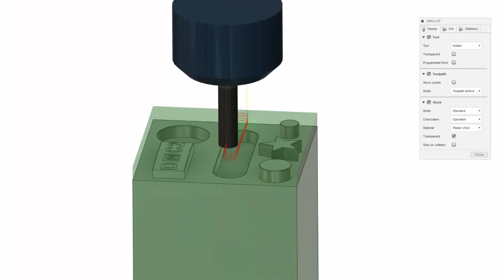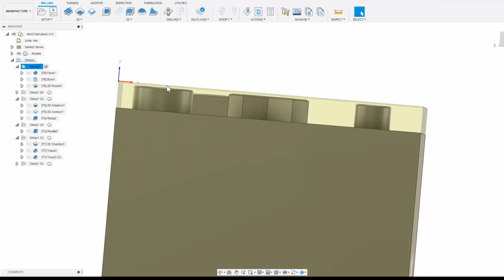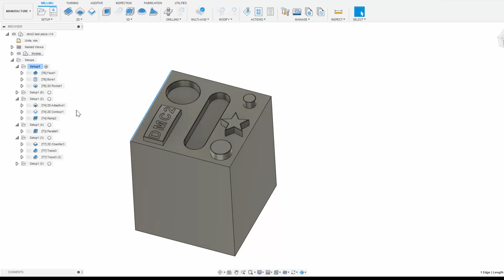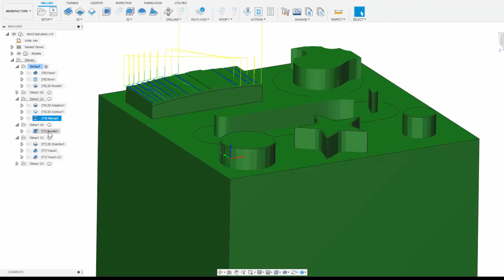Cutting Aluminum on The DMC2 CNC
Here's a quick test in some 6061 T6 Aluminum on the DMC2.